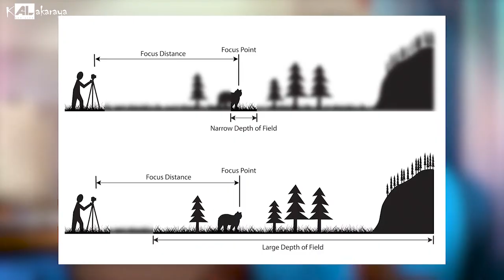පර්යාලෝකය | Perspective | Grade 12 | දෘශ්‍ය කලා මූලධර්ම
උසස්පෙළ විබහගයට පෙනී සිටින සිසුන්ට සහ මෙවැනි විස්තර දැනගැනීමට කැමති සිත්තරුන්ට විශේශයි.

සහ art_life_janith_weerawarna ඉන්ස්ටර්ග්‍රෑම් පිටුව වෙත පිවිස Follow 👍 කරන ලෙස

ස්තූතියි. !